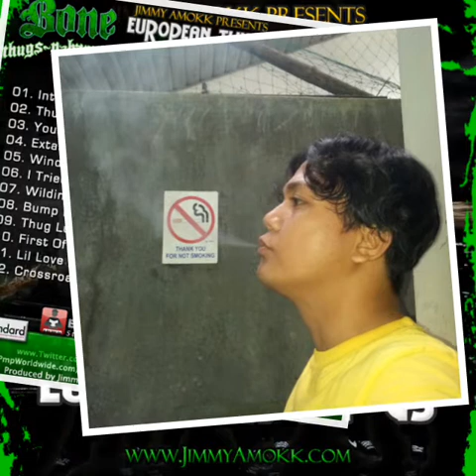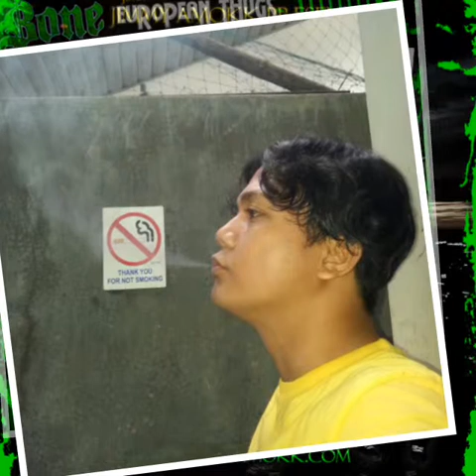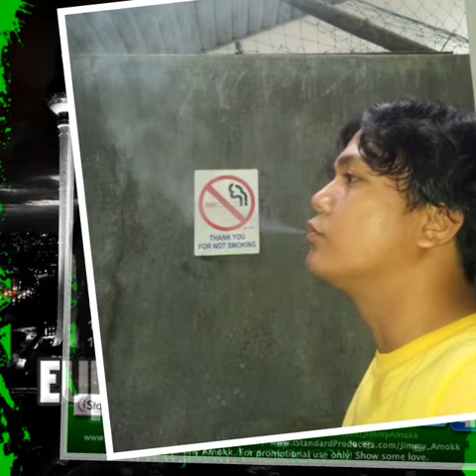Bone thugs-n-harmony - Extacy feat. Eminem (European Thugs)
Artist: Bone thugs-n-harmony
Album: European Thugs
Produced by: Jimmy Amokk
Featuring: Eminem